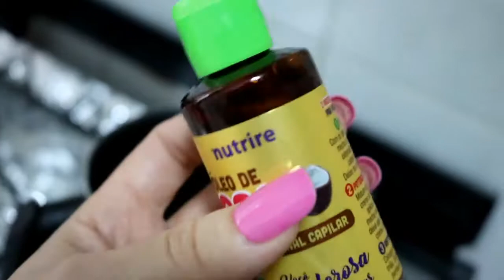LINHA ÓLEO DE COCO | EMBELLEZE - VEDA 20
O coco está super em alta na alimentação saudável e agora a Embelleze lançou a linha Óleo de Coco. Venha conhecer! Mostrei o uso da linha, potencializando a máscara de tratamento com o óleo Multifuncional Capilar e fazendo a  umectação.

EDITADO: No vídeo informo que a linha é 100% vegetal com base na informação que consta na embalagem dos produtos e divulgação da marca porém a máscara possui petrolato (petrolatrum) em sua composição, deixando de ser uma linha 100% natural. Sendo assim, deixo abaixo a relação dos ingredientes como informativo:

Shampoo - AQUA, SODIUM LAURETH SULFATE, COCAMIDOPROPYL BETAINE, POTASSIUM CHLORIDE, GLYCOL DISTEARATE, COCAMIDE DEA, PARFUM, LINALOOL, GUAR HYDROXYPROPYLTRIMONIUM CHLORIDE, POLYQUATERNIUM-7, BENZYL ALCOHOL, PHENOXYETHANOL, DISODIUM EDTA, CHLORPHENESIN, GLYCERIN, BHT, LACTIC ACID, COCOS NUCIFERA OIL.

Máscara - AQUA, CETEARYL ALCOHOL, PETROLATUM, ZEA MAYS STARCH, CETRIMONIUM CHLORIDE, BENZYL ALCOHOL, PARFUM, LINALOOL, HYDROXYETHYL UREA, BENZOIC ACID, SORBIC ACID, LACTIC ACID, COCOS NUCIFERA OIL, TOCOPHERYL ACETATE.

Óleo - COCOS NUCIFERA OIL, PARFUM, BENZYL ALCOHOL, BENZYL SALICYLATE, BUTYLPHENYL METHYLPROPIONAL, COUMARIN, D-LIMONENE, GERANIOL, HEXYL CINNAMAL, LINALOOL, BHT.

Estamos no mês do VEDA, vídeo todos os dias. Confira a lista abaixo:

VEDA 01 - Abertura - Quer ser uma das QUATRO escolhidas para ganhar brindes durante o VEDA? e confira as regras.

Silvia Gonçalves